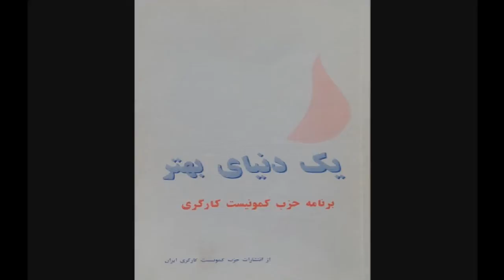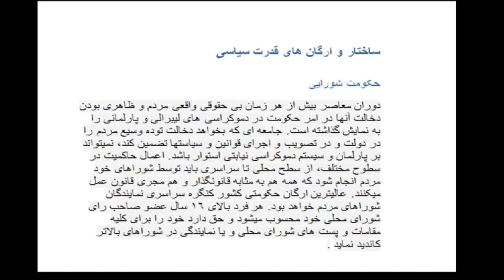یک دنیای بهتر، برنامه ای از اصغر کریمی، ساختارها و ارگان های قدرت سیاسی،حکومت شورایی-قسمت ۱۴